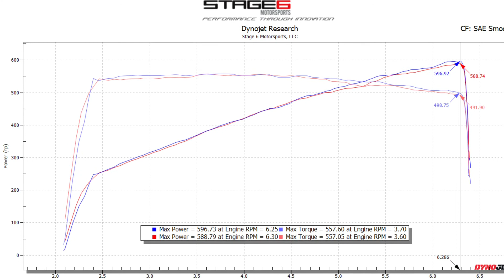Whipple Supercharged 392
Whipple Supercharged 392 Charger making almost 600whp